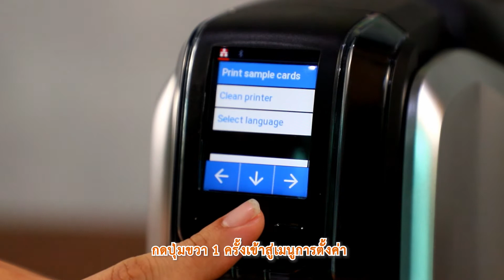Cleaning Card ZC300 Final